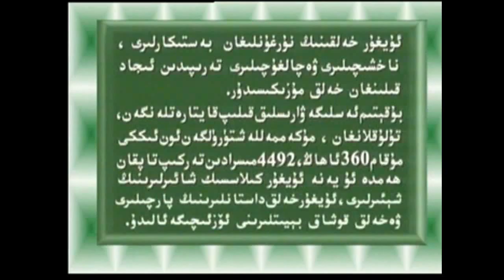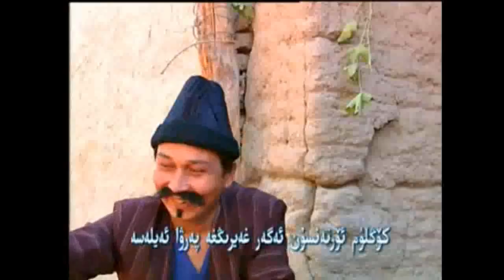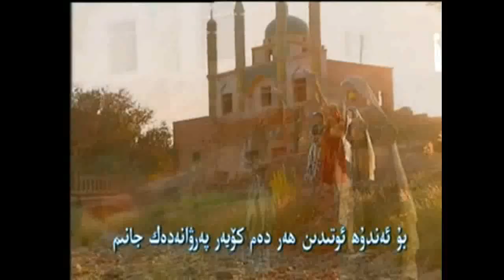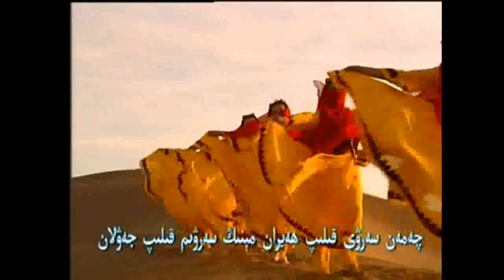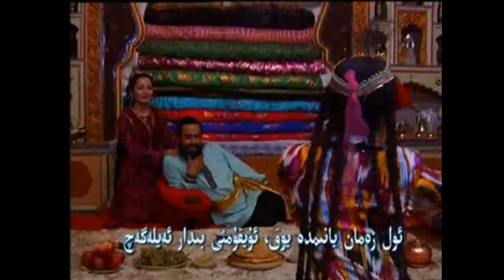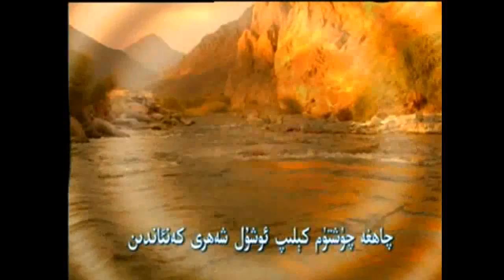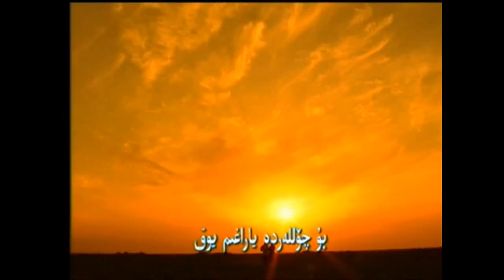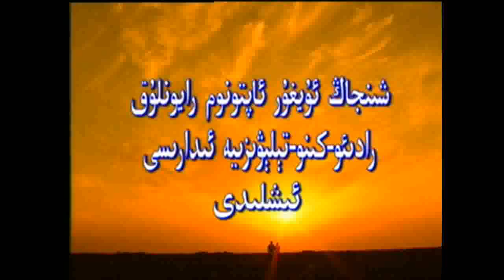4- Čahargah muqam (Uyghur 12 Muqam)